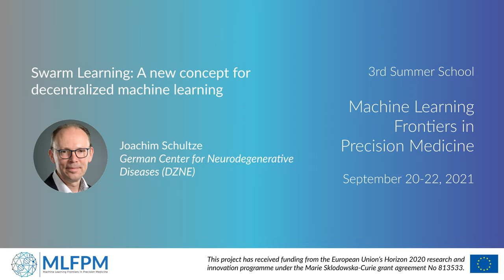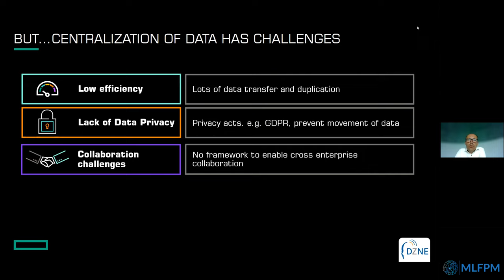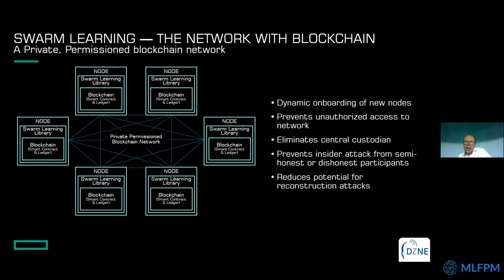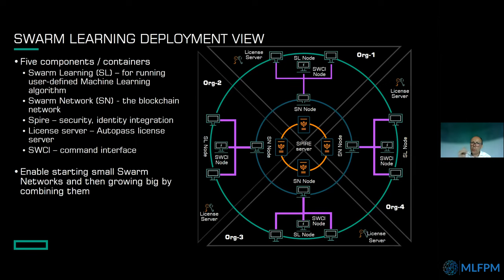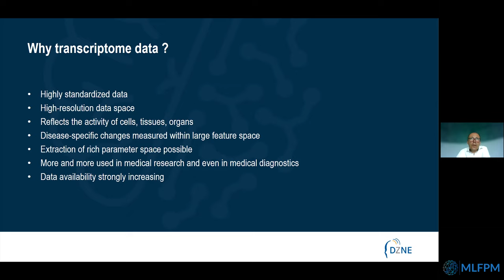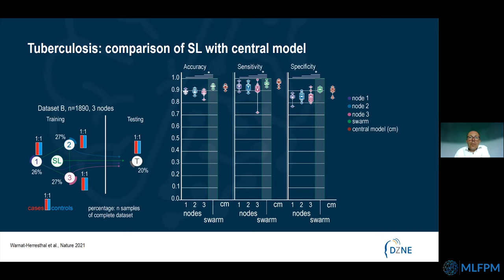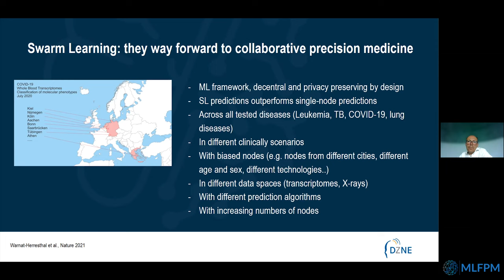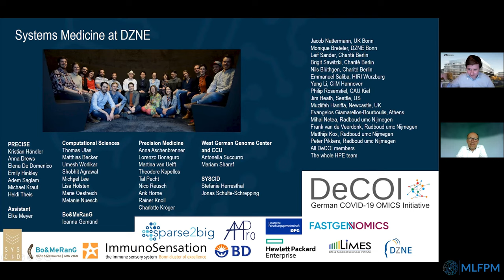MLFPM Summer School 2021: Joachim Schultze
Third Summer School "Machine Learning Frontiers in Precision Medicine", September 20-22, 2021

Joachim Schultze (German Center for Neurodegenerative Diseases (DZNE)): Swarm Learning: A new concept for decentralized machine learning

Fast and reliable detection of patients with severe and heterogeneous illnesses is a major goal of precision medicine. Usage of large medical data together with AI applications has to potential to revolutionize medicine. However, there is an increasing divide between what is technically possible and what is allowed, because of privacy legislation. To facilitate the integration of any medical data from any data owner worldwide without violating privacy laws, we have developed Swarm Learning—a decentralized machine-learning approach that unites edge computing, blockchain-based peer-to-peer networking and coordination while maintaining confidentiality without the need for a central coordinator, thereby going beyond federated learning. Using Swarm Learning we developed disease classifiers on distributed data in heterogeneous diseases such as COVID-19, tuberculosis, leukemia and lung pathologies. These first real-world uses cases clearly illustrated that Swarm Learning classifiers outperform those developed at individual sites. In addition, Swarm Learning completely fulfils local privacy regulations by design. We are convinced that Swarm Learning will notably accelerate the introduction of precision medicine.